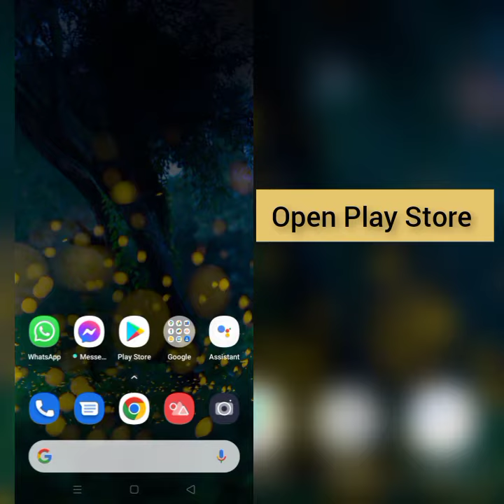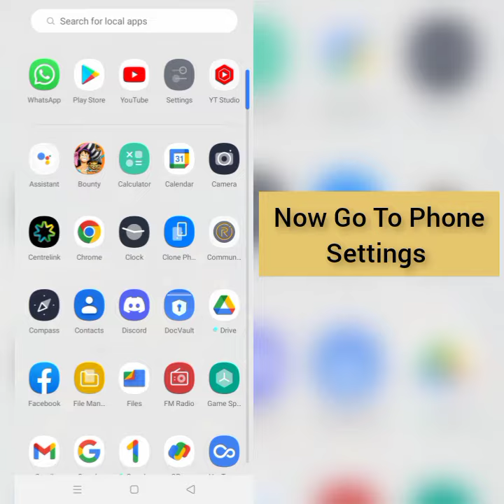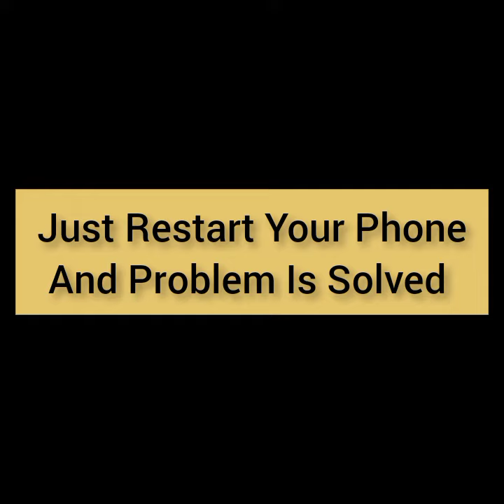How To Solve Truecaller App Keeps Crashing Problem || Rsha26 Solutions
How To Solve Truecaller App Keeps Crashing Problem

Hii friends welcome to my YouTube channel Rsha26 Solutions, today I am showing you how to solve Truecaller app keeps crashing problem through this video hope so this will be helpful for you if you are facing the same issue.